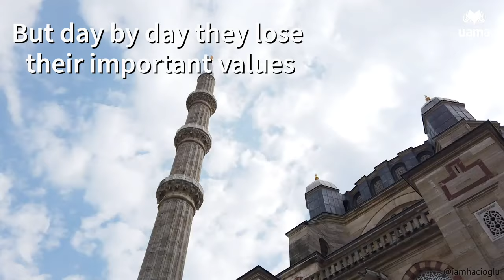Together We Can Change These Numbers | UAMA | United American Muslim Association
Every year thousands of Muslims come to The United States
For work, education, health, and many other reasons
But day by day they lose their important values
The religion they live, the Islam they believe in
Let’s look at the numbers
%60 of American Muslims are NOT coming to the Masjid
%67 of the youth do NOT practice
%49 of the Masjids in America don’t have an Imam
Together we can change these numbers
By educating the youth
Together we can raise the Ummah
Educating the world one child at a time.
The United American Muslim Association